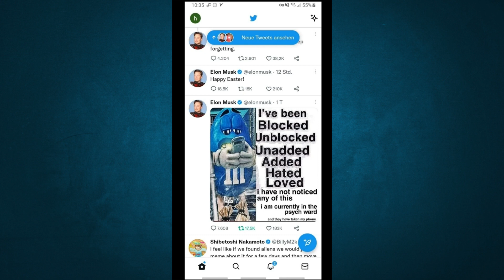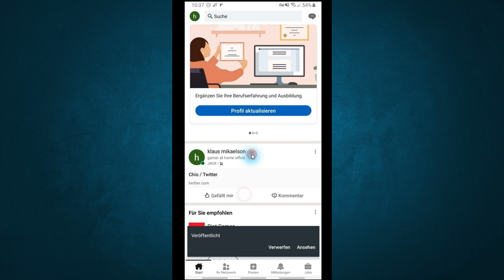Wie Teile ich einen Twitter Beitrag auf LinkedIn 2023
Ich zeige es dir in diesem Video Wie Teile ich einen Twitter Beitrag auf LinkedIn.